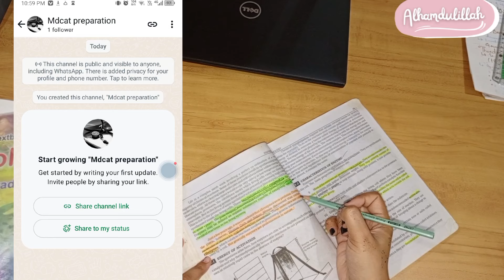Mdcat preparation whatsapp group 2024